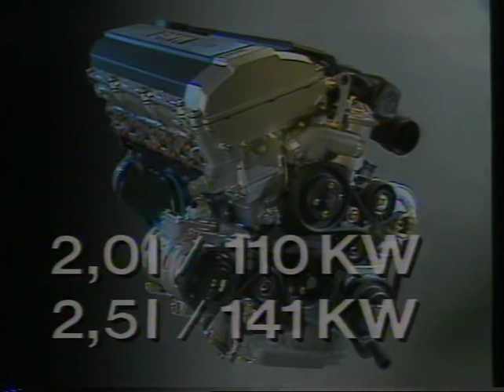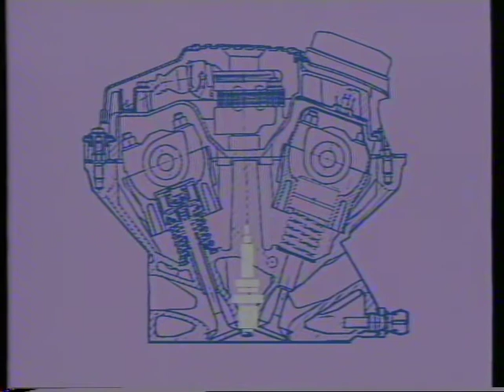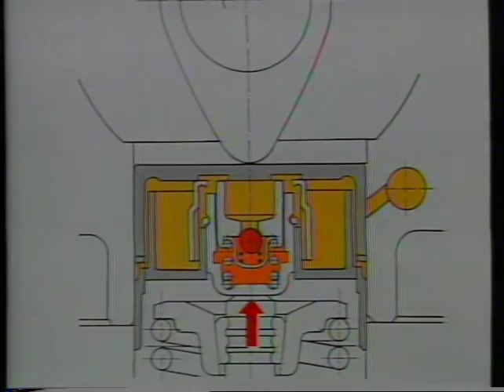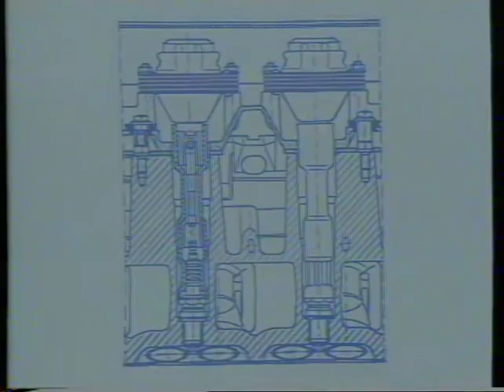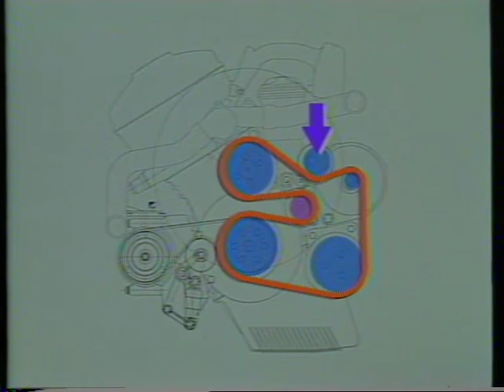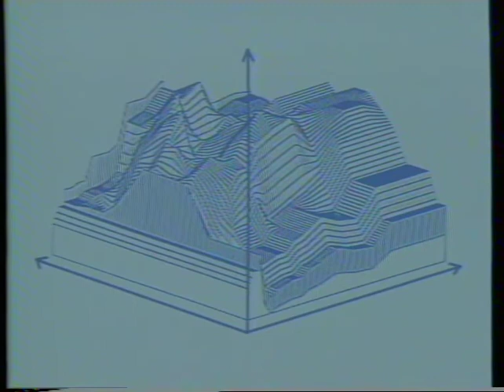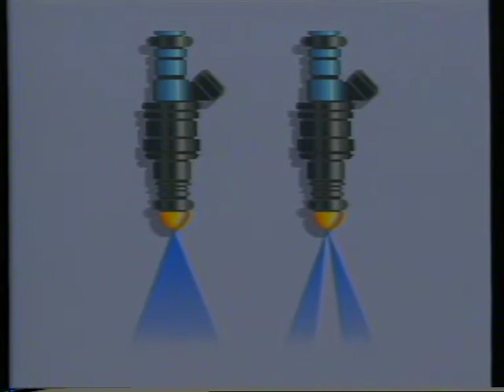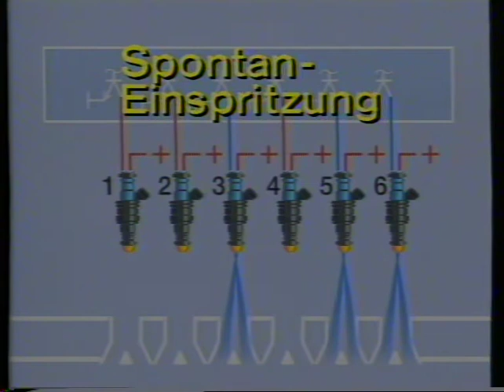BMW M50 Triebwerk / Motor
In diesem Schulungs und Informationsvideo wird der Motor M50 im Detail vorgestellt und erklärt. Das Video ist aus dem Jahr 1990